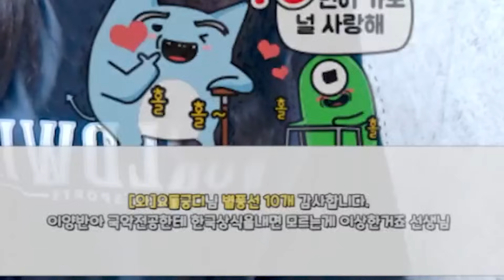이제 누가 더 바보지?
예쁜댓글과 좋아요는 양갱이를 춤추게 해요💃